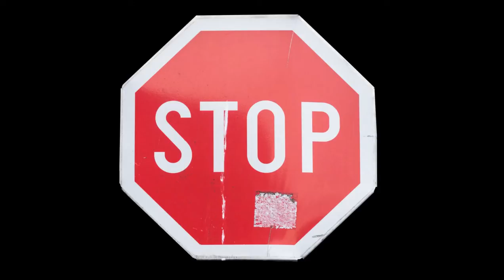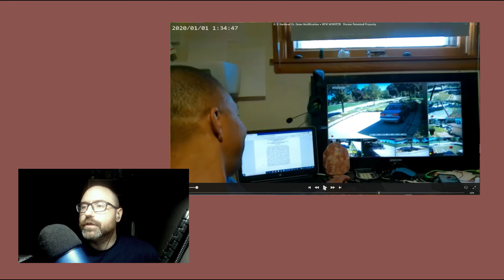James goes off the deep end!!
James Lovett has a real problem with the cure to this pandemic. He has some pretty wild ideas. Which he, of course, has no supporting documentation documentation.